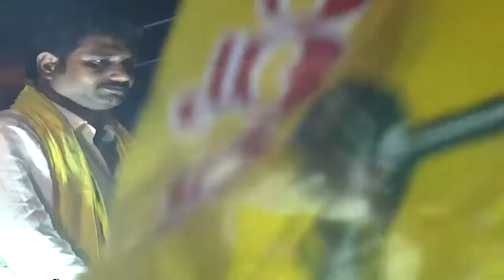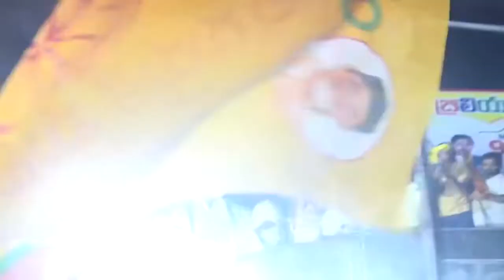భూర్గంపహాడ్ మండలం సారపాకలోని గోదావరి వరద ప్రాంతాల్లో చంద్రబాబు నాయుడు గారి పర్యటన